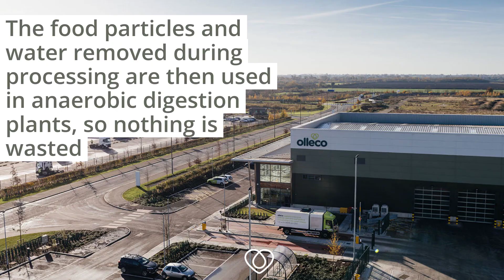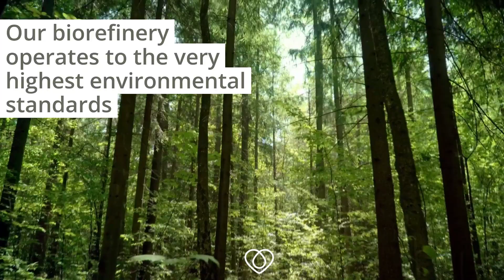what happens with the used cooking oil we collect?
Olleco contributes to the circular economy by recycling used cooking oil from hospitality businesses and turning it into biodiesel. From restaurants to hotels, factories and retailers, we can supply fresh cooking oil and collect the used cooking oil at the same time, reducing both our and your businesses carbon footprint, and contributing to the circular economy.